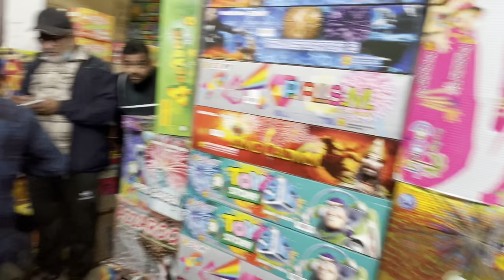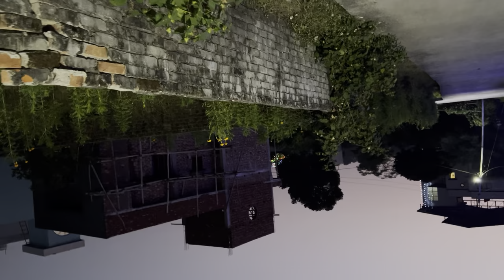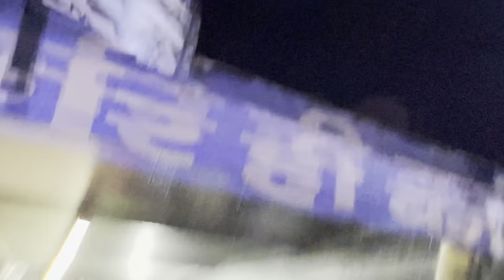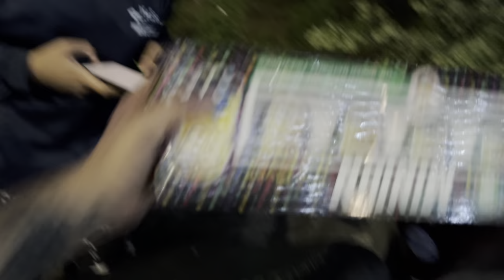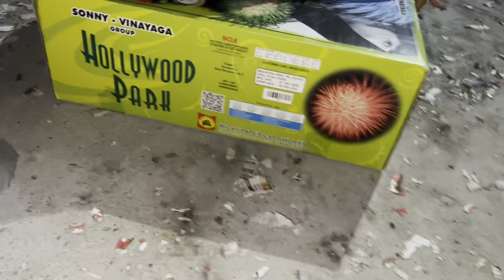🪔Diwali Dhoom 🧨/ Diwali firework 🚀/*Biggest Diwali 2023🎇/ Diwali special 💣/ Diwali vlogs 🎥/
Hiii.. guys sorry Late 🙏🏻 vlog k liya I know ap log Diwali vlog ka wait kr re the bahut logo k comments Aaye the thank you 🙏🏻   Apne..bhai ko u he apna support krte rhe
N.. ek aur next diwali vlog Aane wala hai jo.. is vlogs Sai Aur exciting ￼hoga..